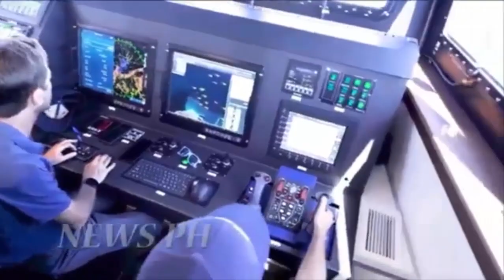2 ISRAEL-MADE ATTACK SHIPS ORDERED BY THE PHILIPPINE NAVY HAVE ARRIVED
2 ISRAEL-MADE ATTACK SHIPS ORDERED BY THE PHILIPPINE NAVY HAVE ARRIVED

(NO COPYRIGHT INTENTIONS, FOR SUPPORT AND EDUCATIONAL PURPOSES ON